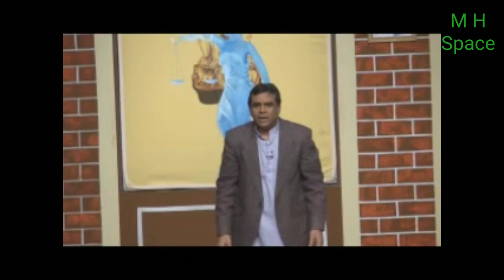OMG || Bitter truth || अंधविश्वास से घिरा हमारा समाज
Our society, We people and God, loot in the name of God